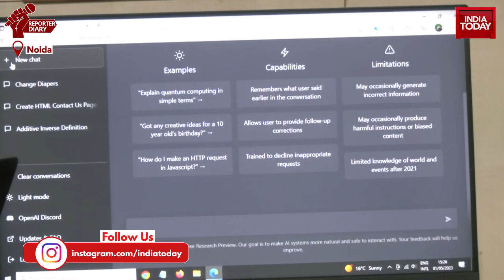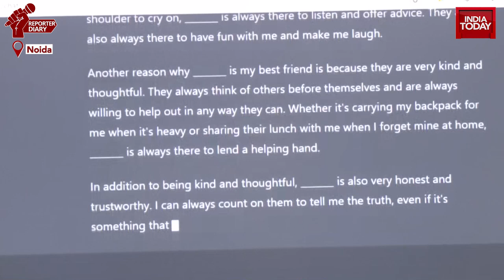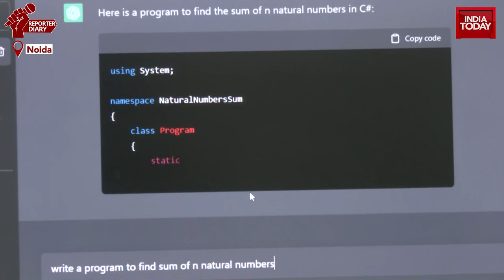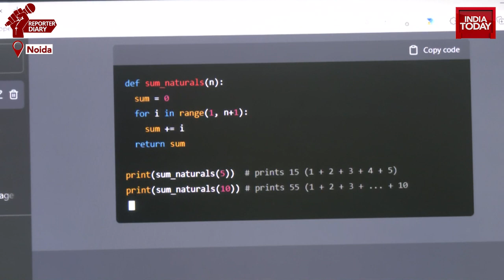WATCH: Live Demonstration Of ChatBot/chatGPT With Author & Techie Shakti Singh Tanwar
Live demonstration of ChatBot/ChatGPT with author and techie Shakti Singh Tanwar on how it functions, pros and cons.

Gone are the days when Google and Wikipedia were the ‘cheat sheets’ that students used to rely upon while doing their homework. If you feel that you have been privileged to be born in the internet age, which made it so much easier to get through school and college, you’ll feel differently by the time you’ve read this entire article. Say hello (literally) to the latest sensation in the technological world, ChatGPT: the AI that is taking the internet by storm and is making headlines for its astonishing capabilities.